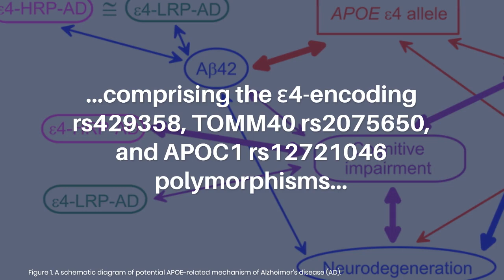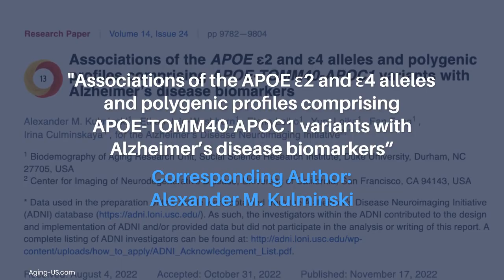Associations of APOE-TOMM40-APOC1 Variants With Alzheimer’s Disease Biomarkers | Aging-US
Aging-US published this research paper as the cover for Volume 14, Issue 24, entitled, "Associations of the APOE ε2 and ε4 alleles and polygenic profiles comprising APOE-TOMM40-APOC1 variants with Alzheimer’s disease biomarkers" by researchers from Biodemography of Aging Research Unit, Social Science Research Institute, Duke University, Durham, NC; Center for Imaging of Neurodegenerative Disease, University of California, San Francisco, CA.

Abstract

Capturing the genetic architecture of Alzheimer’s disease (AD) is challenging because of the complex interplay of genetic and non-genetic factors in its etiology. It has been suggested that AD biomarkers may improve the characterization of AD pathology and its genetic architecture. Most studies have focused on connections of individual genetic variants with AD biomarkers, whereas the role of combinations of genetic variants is substantially underexplored. We examined the associations of the APOE ε2 and ε4 alleles and polygenic profiles comprising the ε4-encoding rs429358, TOMM40 rs2075650, and APOC1 rs12721046 polymorphisms with cerebrospinal fluid (CSF) and plasma amyloid β (Aβ40 and Aβ42) and tau biomarkers. Our findings support associations of the ε4 alleles with both plasma and CSF Aβ42 and CSF tau, and the ε2 alleles with baseline, but not longitudinal, CSF Aβ42 measurements. We found that the ε4-bearing polygenic profiles conferring higher and lower AD risks are differentially associated with tau but not Aβ42. Modulation of the effect of the ε4 alleles by TOMM40 and APOC1 variants indicates the potential genetic mechanism of differential roles of Aβ and tau in AD pathogenesis.

Keywords - aging, apolipoprotein E polymorphism, Alzheimer’s disease, haplotypes, Alzheimer’s disease biomarkers

About Aging-US